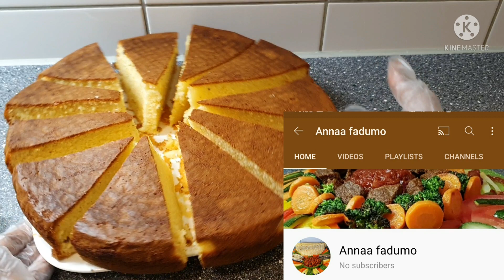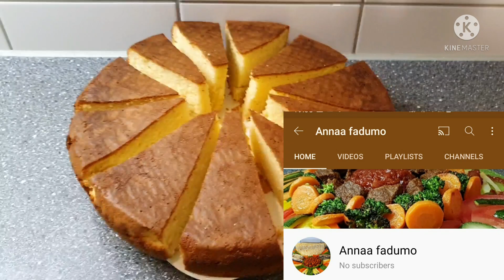doolsho fudud hada kadib sidaan u sameeyso cunto @hoosopro_#fadumohas@hosopro qiso naxdin leh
doolsho fudud o macaan cooking whide suad